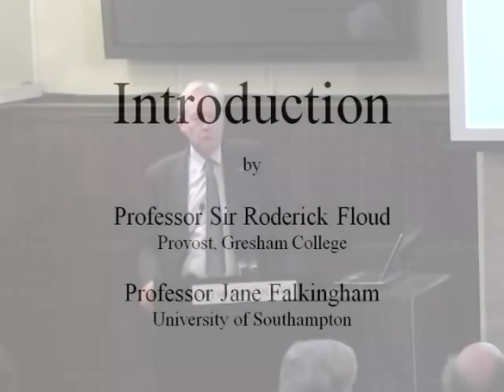Mortality Past and Present: Introduction to the conference on John Graunt's Bills of Mortality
This is an introduction to the conference that marks the 350th anniversary of the publication of John Graunt's London Bills of Mortality in 1662.
Speakers at the conference open the symposium with an historical approach, examining mortality patterns in London in Graunt's era, as well as assessing the contribution of the Bills of Mortality to the development of demography as a discipline.

Gresham College has been giving free public lectures since 1597. There is currently nearly 1,500 lectures free to access or download from the website.